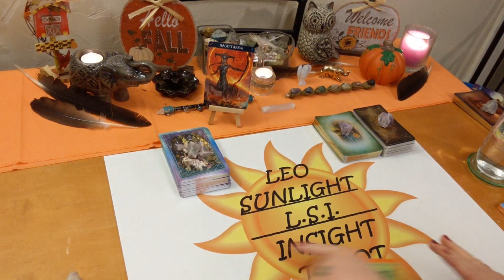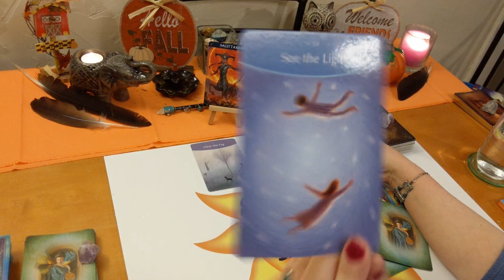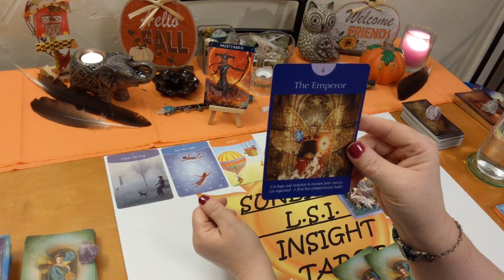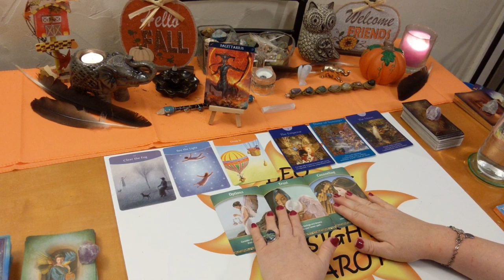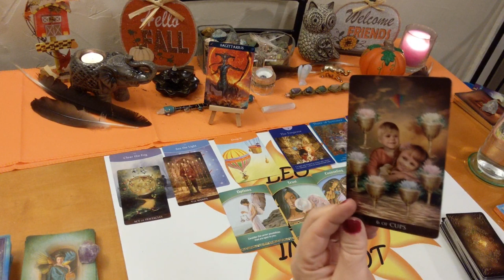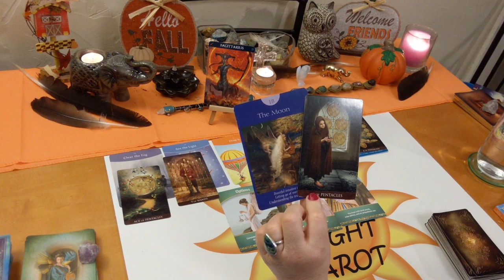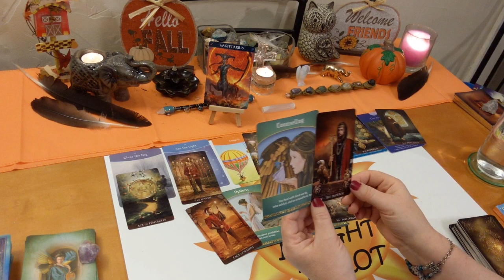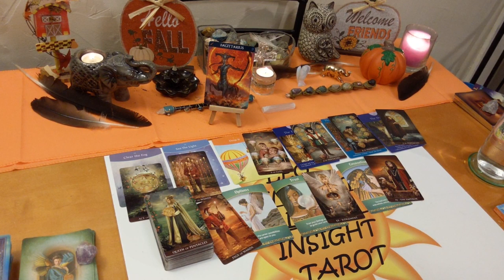Sagittarius♐ Spirit Guide Messages💡See the Light☀ November 2019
♐Sagittarius♐ Spirit Messages Tarot & Oracle Card Reading for November 2019. A look at the messages you need to hear right now from spirit using 3 different Oracle decks. All clarified with tarot. I’ll give you the messages you need to hear through intuition & spirit. Some or all of the messages may be intertwined together or all separate messages. Clarity, hope, faith & optimism is what I give along with honesty & truth. Giving you what you need to make the right choices & decisions in your life.

🎴Decks used:
Barbiere Zodiac Oracle – Barbara Moore
Answer is Simple – Sonia Choquette
Fairy Tarot Oracle – Radleigh Valentine
Life Purpose Oracle – Doreen Virtue